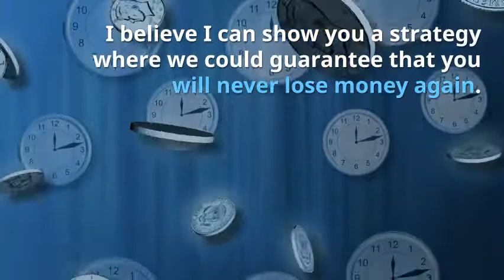Financial Crisis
Will another financial catastrophe happen?  Are you prepared?